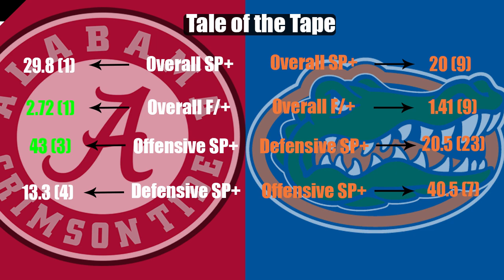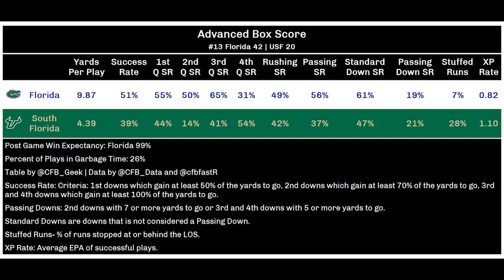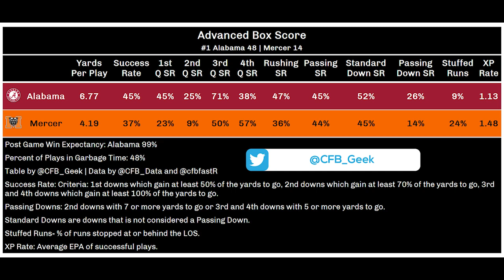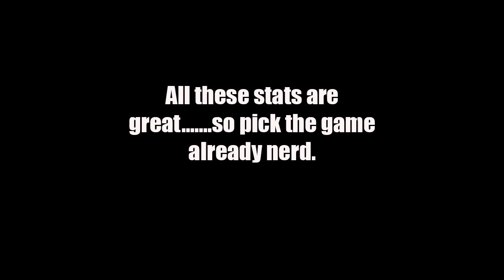Florida vs Alabama 2021 Week 3 Game Preview and Prediction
We got a huge matchup in the SEC and it’s the rematch of the SEC Championship game last year. rolltide versus FloridaGators. The Crimson Tide comes into the game with a seven game winning streak over the Gators. The last time these two teams met in Gainesville, it was a 38-10 rout in 2011. Will Alabama continue their streak over the Gators? Or will Florida channel a South Carolina-like upset over Alabama like the Gamecocks did in 2010?